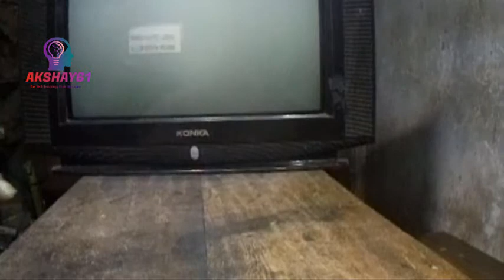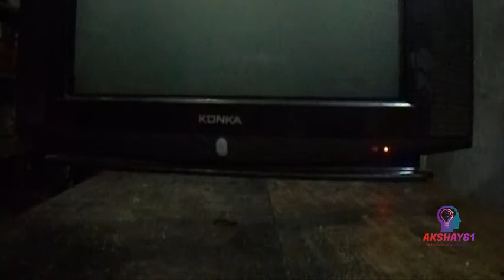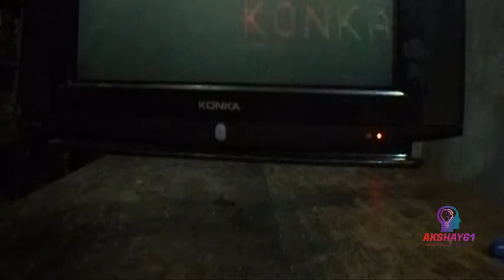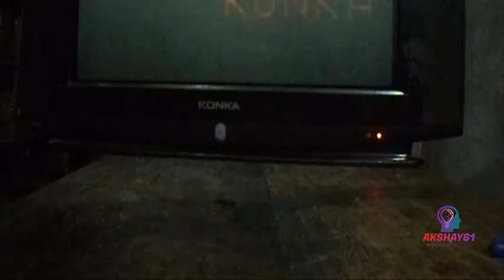no light display but Tv one All Crt Tv Repair solution section patr 1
All Crt Tv proble or Any Crt Tv problem solved solution Tips